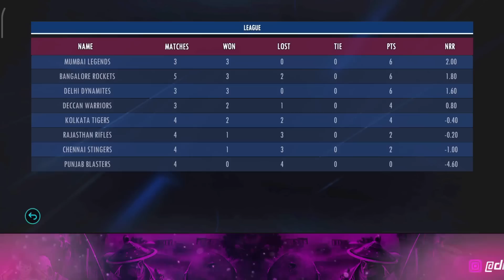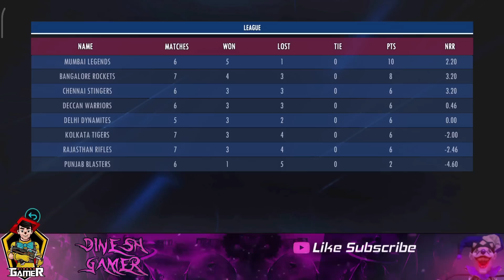வரேன்... திரும்ப வரேன்...😈 REAL CRICKET 22 ROAD TO RCPL 2009 EP 04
ID @dineshbigil

This Video is வரேன் திரும்ப வரேன் 😈 Real cricket 22 Road to  RCPL 2009 series ep 4.

Game link👉 Game link not available (Search Real Cricket 22 in playstore)